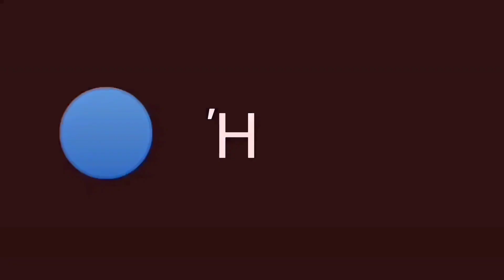SURVIVOR SPOILER 3/4/22 - ΑΝΑΤΡΟΠΗ ΟΡΙΣΤΙΚΟ! ΑΥΤΗ Η ΟΜΑΔΑ ΚΕΡΔΙΖΕΙ ΤΗΝ 1Η ΑΣΥΛΙΑ!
Survivor spoiler 3/4 - Ποια ομάδα κερδίζει την 1η ασυλια; Διάσημοι ή μαχητες; Τι λένε τα σποιλερς;

🔥 Lila-Tolis fun🔥